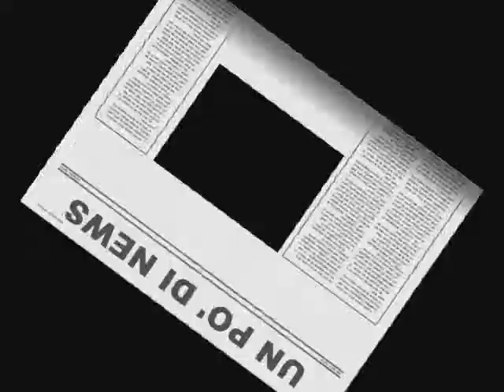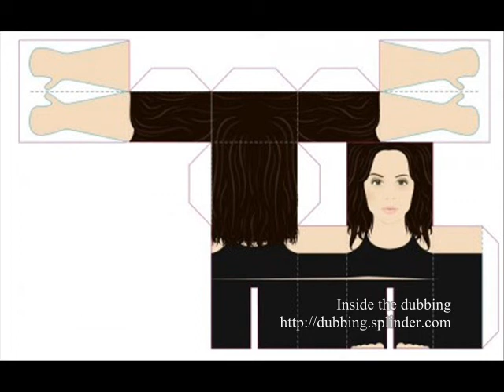Un po' di news ( - Da Ghostbusters a Dollhouse - Piccola ma significativ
L'angolo delle news di Inside the dubbing in versione audiovisiva